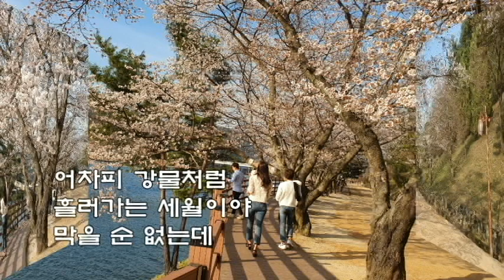남수란 💖남은 인생💖(가사)